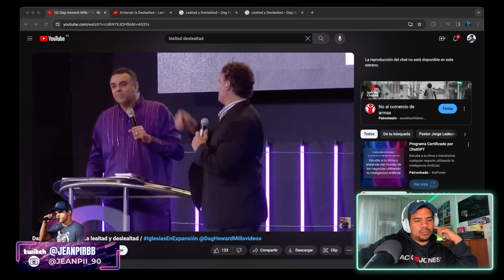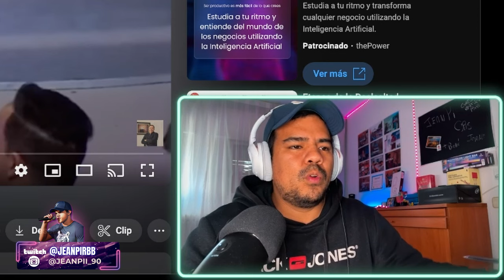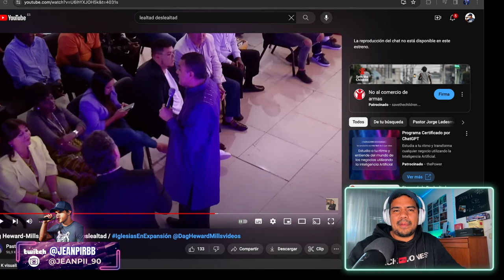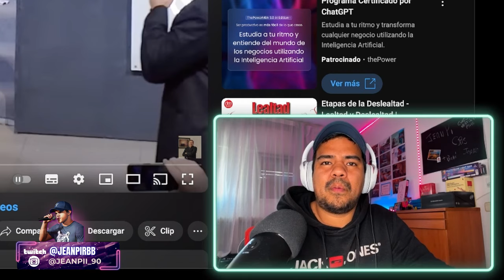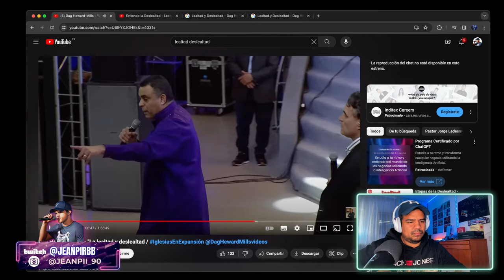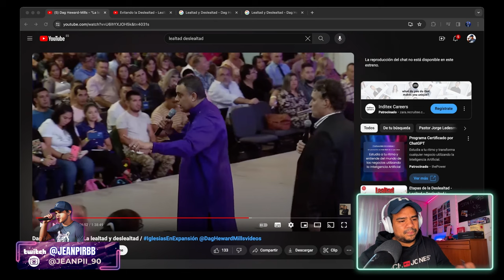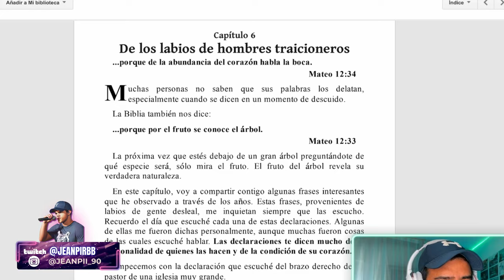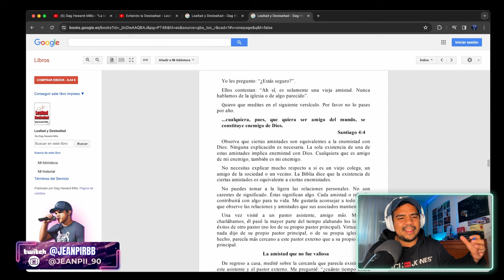🚫NO TOQUES A LOS UNGIDOS!! LEALTAD DESLEALTAD - Manipulación Espiritual Dentro de la Iglesia-JEANPI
⚠️ DESLEALTAD, HONRA, NO TOCAR A LOS UNGIDOS, OBEDIENCIA CIEGA,  MALDICIONES ESPIRITUALES,  CONTROL ⚠️ son conceptos que muchos experimentan dentro de nuestras iglesias. Vamos a reaccionar a una de las peores enseñanzas sobre MANIPULACION , disfrazada de LEALTAD.

00:00 INTRODUCCIÓN
01:30 LA MALDICION DE LOS QUE CRITICAN
04:00 NO CRITIQUES A BENNY HINN
07:00 MOISES VS AARON Y MIRIAM
09:00 PASTORES HERIDOS E INSEGUROS
12:00 CANCER PARA LOS MURMURADORES ?!
15:20 MIEDO COMO TECNICA DE CONTROL DE TU IGLESIA
25:00 CAPITULOS LIBRO DESLEALTAD LEATAD
30:00 DESPEDIDA